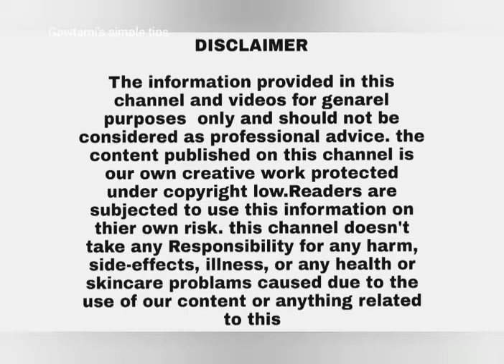ಮಕ್ಕಳಿರುವ ಮನೆಗಳಲ್ಲಿ ಈ 2 ವಸ್ತುಗಳು ಇರಲೇಬೇಕು || ಮಕ್ಕಳಿಗೆ ಹೆಚ್ಚು ಉಷ್ಣ ಆದಾಗ ಹೀಗೆ ಮಾಡಿ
ಚಿಕ್ಕ ಮಕ್ಕಳಿರುವ ಮನೆಗಳಲ್ಲಿ ಈ 2 ವಸ್ತುಗಳು ಇರಲೇಬೇಕು || ಮಕ್ಕಳಿಗೆ ಹೆಚ್ಚು ಉಷ್ಣ ಆದಾಗ ಹೀಗೆ ಮಾಡಿ

thank u

thank u

thank u🙏

thank u